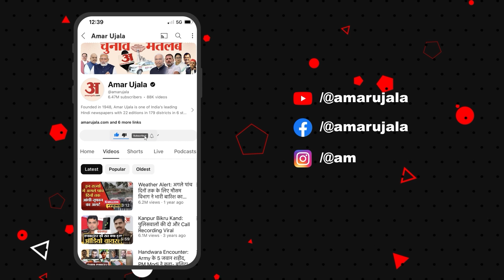सावन में Omkareshwar ज्योतिर्लिंग में लगा भक्तों का ताता, Bhole के जयकारे से गुंजयमान हुई तीर्थ नगरी